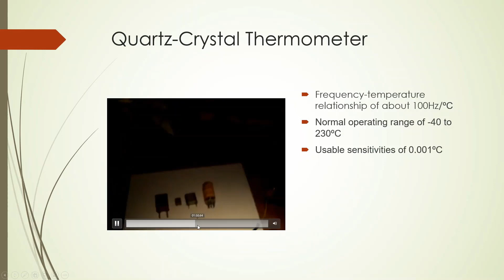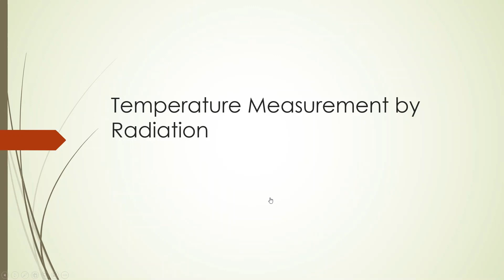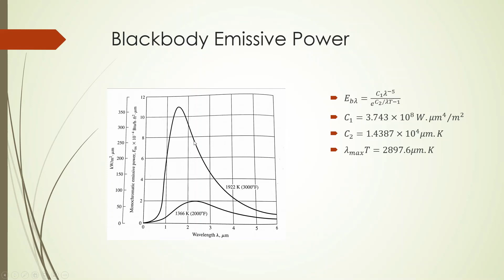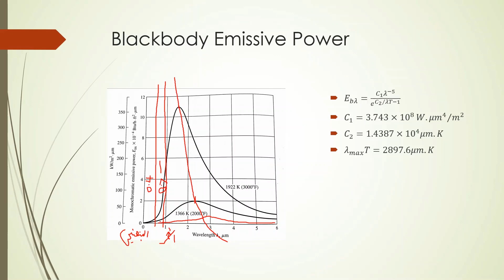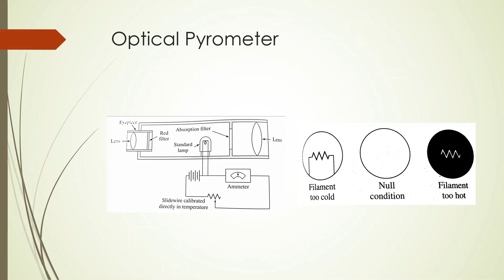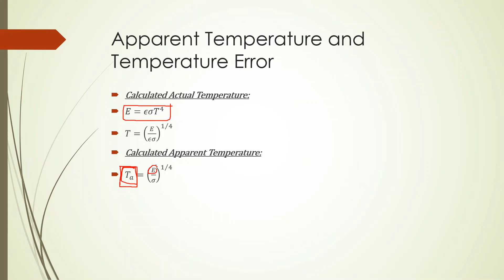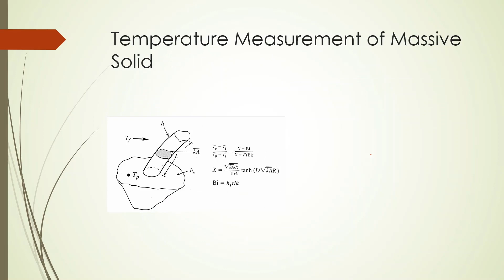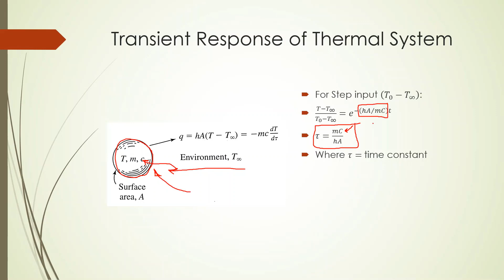Temperature Measurement Part III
المحاضرة الثالثة من محاضرات قياس درجات الحرارة